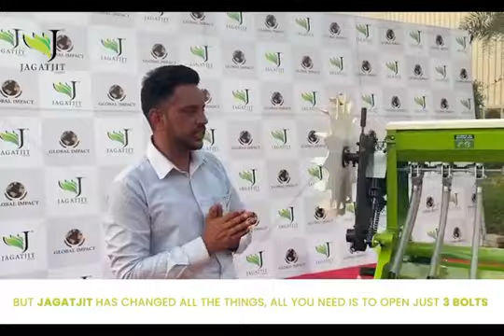Jagajit dics model super seeder 8400107356